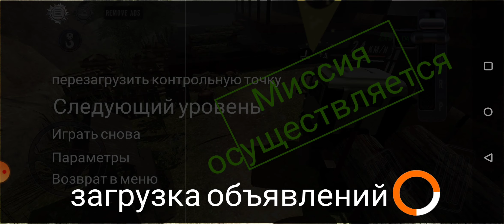Грузовик в лесу